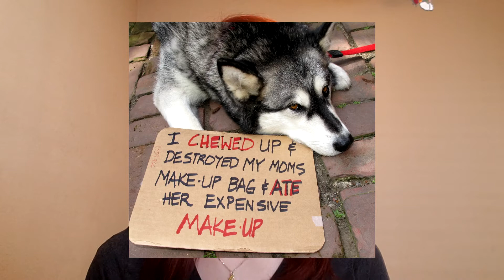Misconceptions About Makeup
These are ten (and a half) things that you may not realize if you're somewhat new to or unfamiliar with makeup! :)

I mentioned Temptalia's website because it's super helpful. Here's the link to that: temptalia.com

Makeup worn:
- Essence Super Curl Volume mascara
- e.l.f. Flawless Finish foundation in Swan mixed with L.A. Girl's white mixer
- e.l.f. Camo Concealer in Fair Rose
- Maybelline Fit Me loose setting powder in Fair
- ColourPop blush in Floating Lights
- ColourPop highlighter in Big Tough Girl
- Essence Make Me Brow in 03
- ColourPop Brow Boss pencil in Taupe
- Milani eye shadow primer
- Essence single shadow in Chilli Vanilli
- Violet Voss Sparkling Cherry Limeade palette (yellow, green)
- Juvia's Place The Violets palette (two shimmers on the bottom row)
- Essence Shine Shine Shine gloss in Friends of Glamour